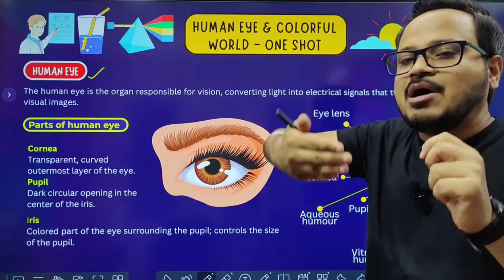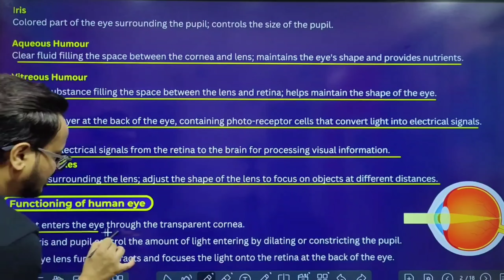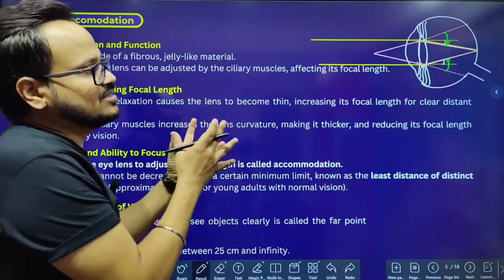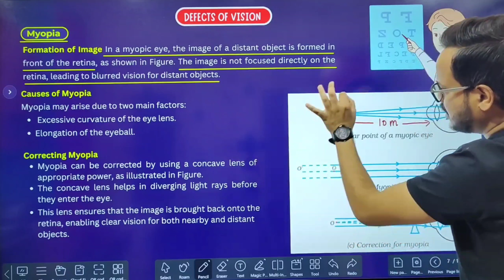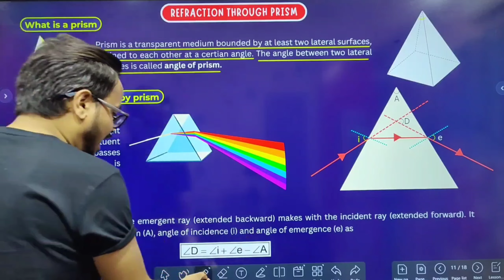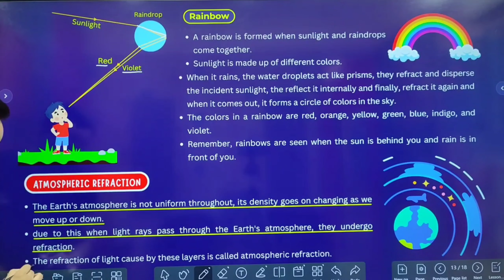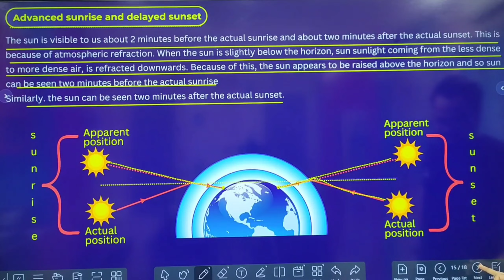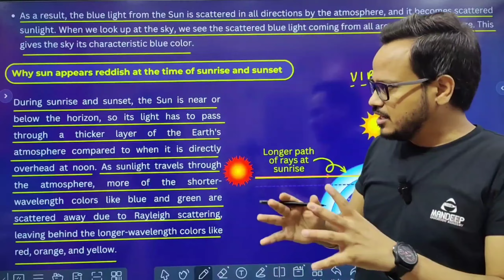Human Eye & Colorful World - Class 10 Science NCERT Chapter 10 | CBSE Board Exam 2024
This is human eye and colourful world class 10 one shot video lecture for cbse board exam 2024. In this video of human eye and colourful world class 10 one shot I have discussed all concepts from class 10 ncert book which are important for cbse exam 2024.

🌟Most Important books for class 10 session 2023-23
🎯Xam Idea chapter wise question bank for class 10 Maths
🎯Xam Idea chapter wise question bank for class 10 Science
🎯Xam Idea chapter wise question bank for class 10 Sst

🌟Join our telegram channel for best study material for class 10 and 9